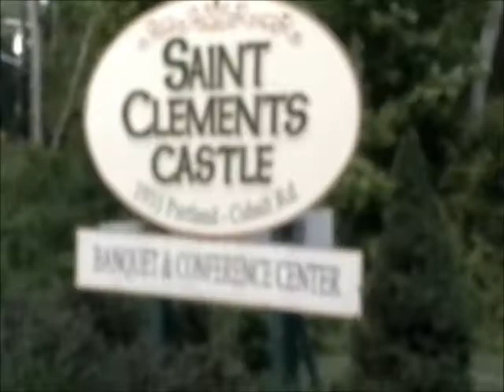Mia and Bruno's Wedding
To my cousin Mia and Bruno.  Enjoy the video and accept my apologizes for taking so long.